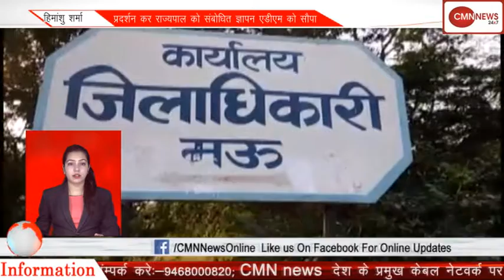गांधी परिवार के करीबी कांग्रेस सांसद संजय सिंह का राज्यसभा से इस्तीफा, BJP में शामिल होंगे